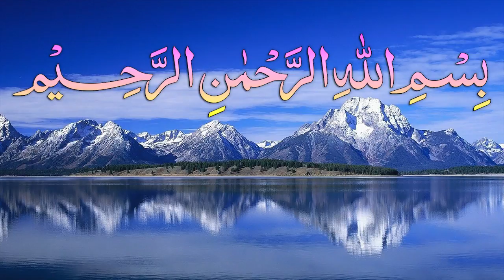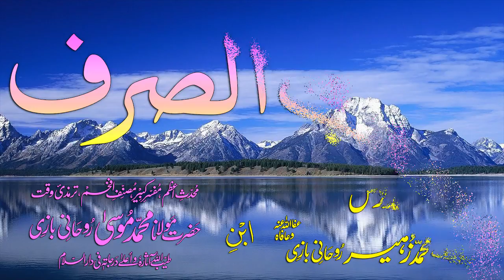Abwaab-e-Sarf Dars - 72 - Baab - 61 - by Maulana Muhammad Zuhair Albazi - 27/12/2008